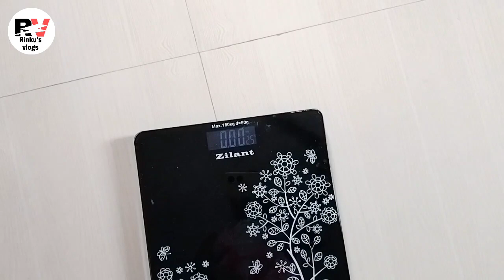ডেলিভাৰীৰ পিচত মোৰ 15kg weight কমিল | টুনটুনৰ নতুন গাড়ীত উঠিল পিহু | Anesthesia বেজী লৈ কঁ‌কালৰ বিষ😭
Hello everyone,

Thanks for coming..see you again😘😘